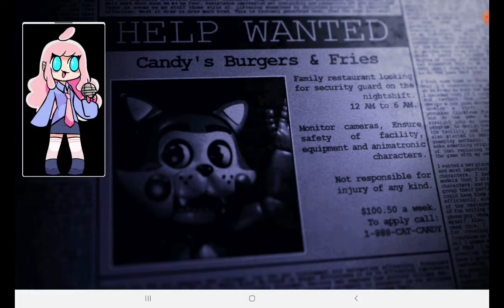Horror Game Night!:Five Nights At Candy's (Remastered)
I'm Making a new Series Called:Horror Game Night,Where YOU Get To See me (And Other Characters,Mostly Bfdi) Playing Horror Games!
For This First Video lf Horror Game Night,I'm Gonna Play Five Nights At Candy's (Remastered)!